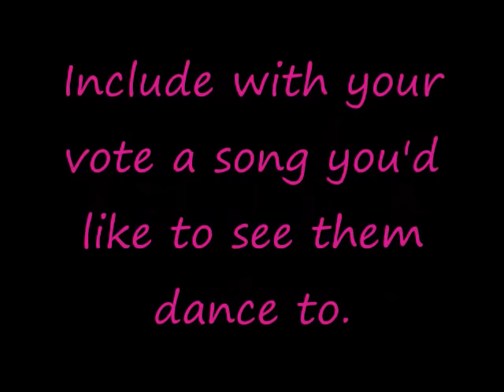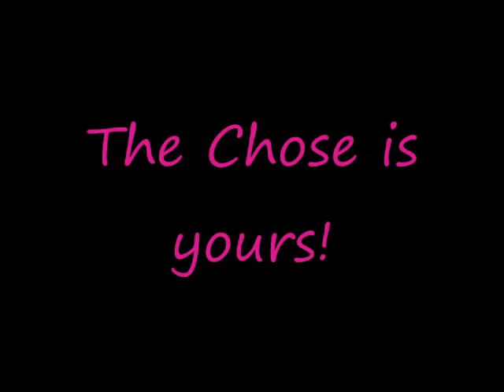Dance Off!! Tokio Hotel VS Cinema Bizarre!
Who are the better Dancers??? The Choice is yours!